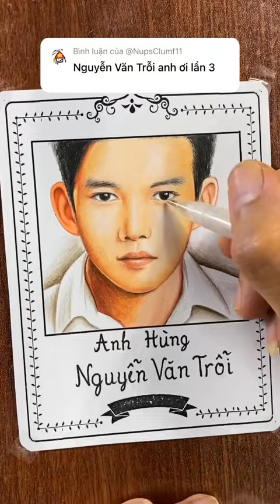Vẽ thử anh hùng lịch sử Nguyễn Văn Trỗi | Drawing